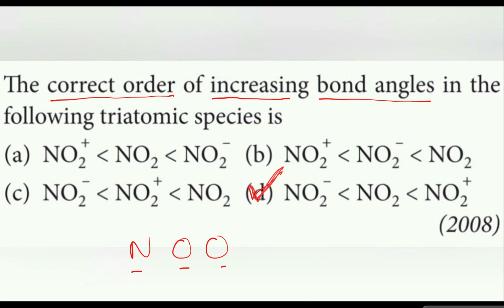The correct order of increasing bond angles in the following triatomic species is